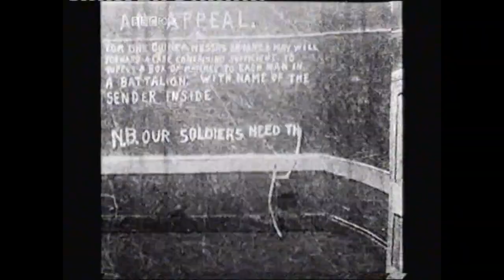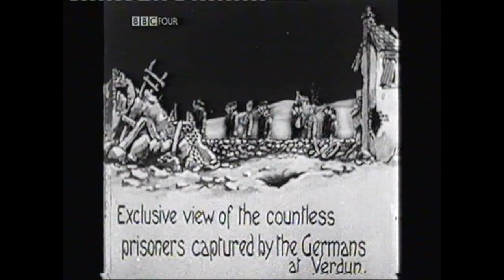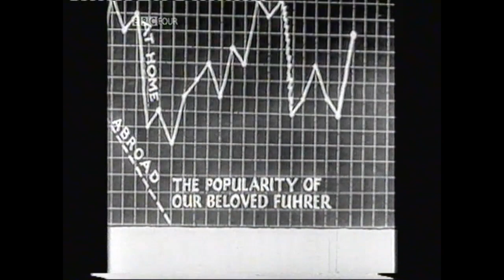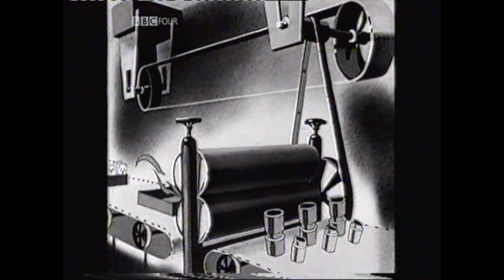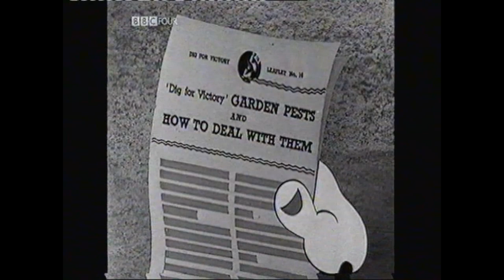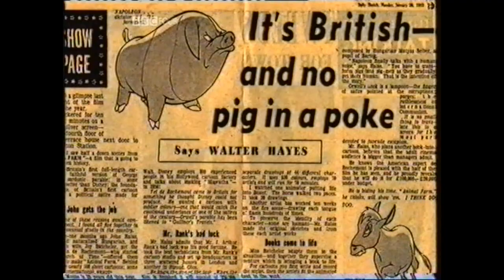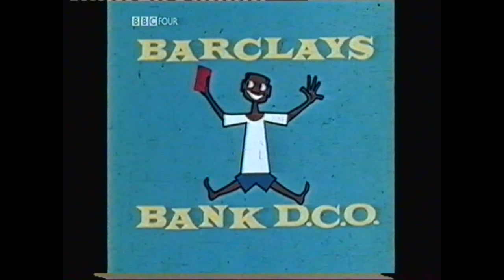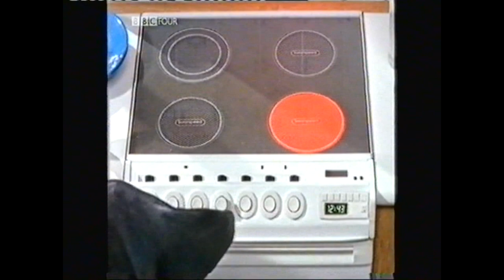Animation Nation Part 1 2005 BBC4 Documentary